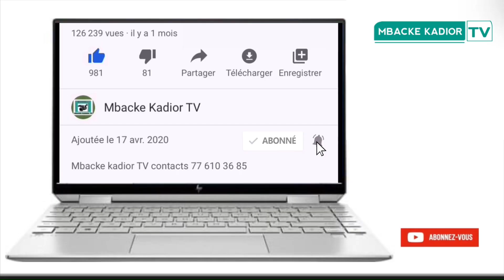Remise de clé de la grande Mosquée de Tivaouane